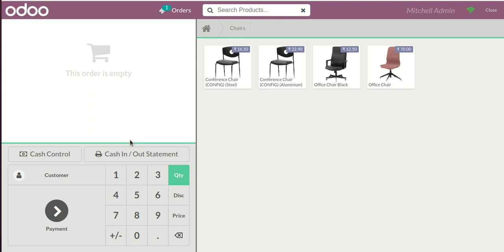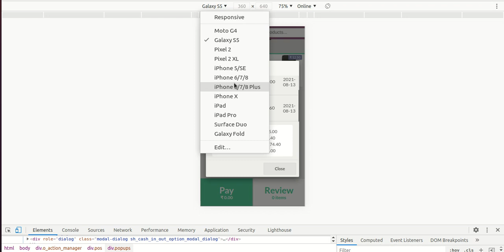Point Of Sale Cash Control Responsive Odoo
About module :

In every business, you need to track each and every transaction. So proper cash control also helps to calculate cash flow. If you using Odoo POS in your store then with the help of this module you can manage cash flow and internal transactions in the cash register during running POS session.

In this module, you can manage the closing amount, cash-in, cash-out & payments from the POS frontend. You can print cash information and signature in the receipt. You can also print transaction statement of the current session as well as for a particular date. We provide 2 options in print transaction statement, 1) Generate PDF & 2) Generate Receipt.

Features :

1) Easy to manage the cash flow in running POS session.
2) You can mention entries of cash in and cash out with reason in the cash register.
3) You can manage the closing amount of POS session.
4) Easy to track the payments of the POS session.
5) We provide the below configurations,

A) Advance Cash Control: Tick the tickbox to manage cash control.
B) Is Cash In Out From POS: If you enable this, then POS user can put cash in take cash out from the cash register.
C) Print Information In Receipt: If you enable this feature then you can print cash information in receipt.
D) Is Signature Part In Receipt: If you enable this feature then you can print the signature in receipt.
E) Is Set Closing Balance During Close POS?: Enable this feature to set closing balance while close POS.